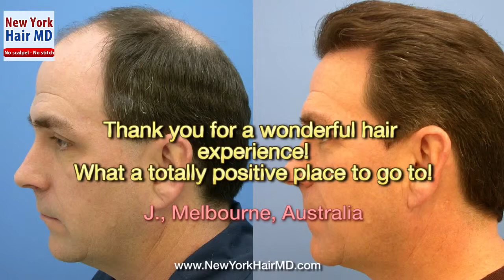New York Hair MD